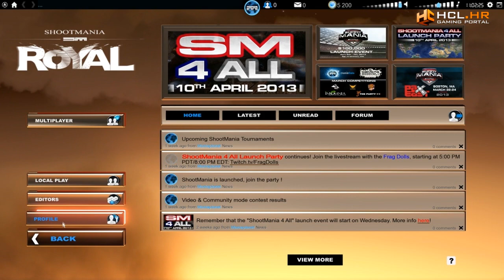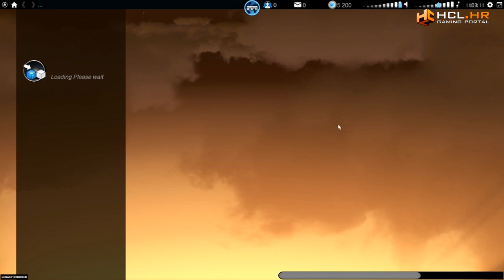Quake i UT bez "nepotrebnih" oružja? ShootMania Storm gameplay/komentar | HCL.hr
Malo igramo i komentiramo novu pucačinu iz Ubisofta koja cilja postati veliki eSport. Jeste ju vi zaigrali?

Ako vam se video svidio udarite nam po onom Thumbs Up dugmiću i pretplatite se na kanal ako već niste. Hvala ljudi!

Osim ovdje na YouTubeu i na možete nas pratiti i na društvenim mrežama